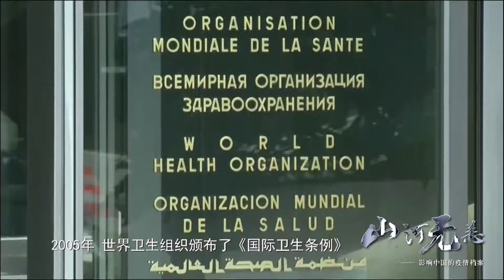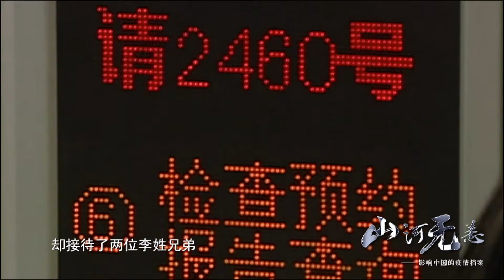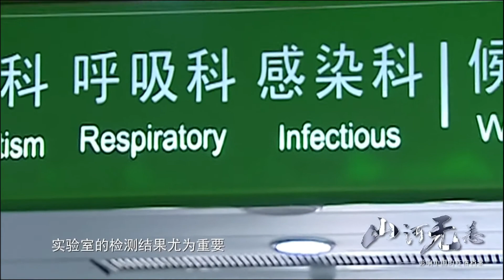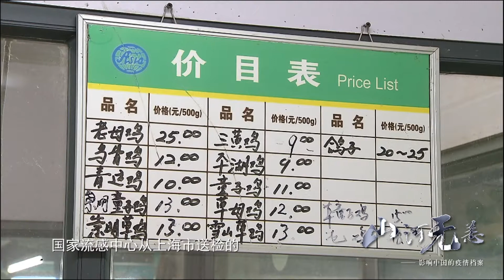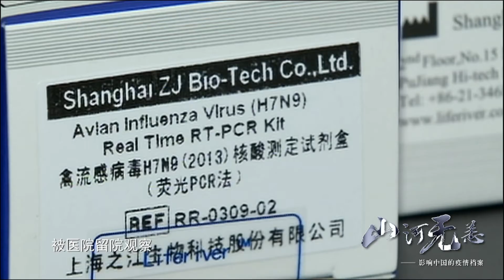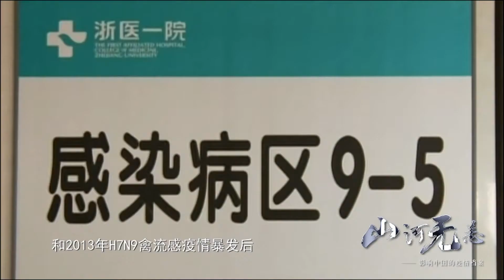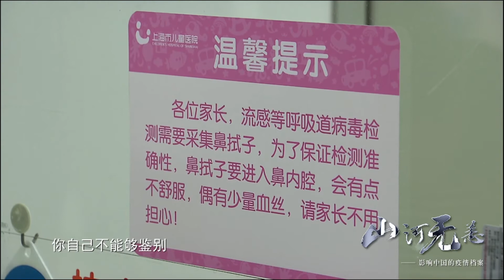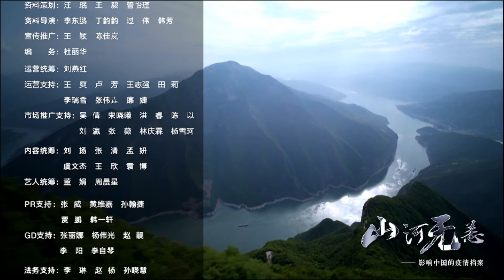【山河无恙·影响中国的疫情档案】EP4 禽流感来袭！几经变体的隐形杀手 | 梳理百年中国防疫史 | 优酷纪实 YOUKU DOCUMENTARY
【山河无恙·影响中国的疫情档案】《山河无恙·影响中国的疫情档案》以甲肝、血吸虫病、鼠疫、流感、非典等重大公共卫生防疫事件入手，以历史之例，解当下之问。通过权威专家解读、亲历者倾情讲述，结合国内外一手历史资料，梳理百年中国防疫史。从“隔离”到“全民爱国卫生运动” ，从“大卫生” 体系建立到疫苗的研发推广，到临时医院的建立，每一次重大疫情的应对，都是对中国公共卫生系统的自省和进化，也体现了一代代防疫医务工作者无私无畏的奉献精神。回首峥嵘，不忘不畏，山河无恙，共待春归。